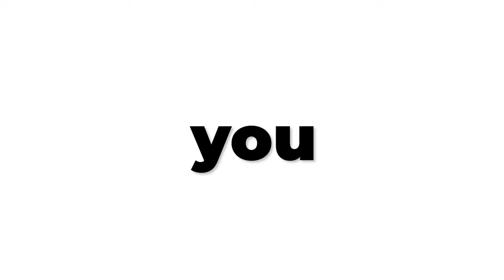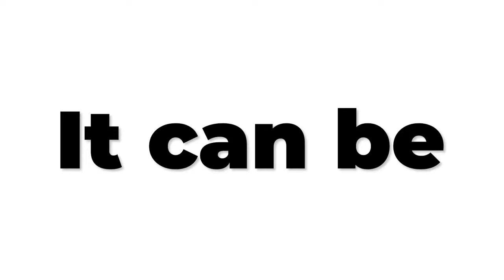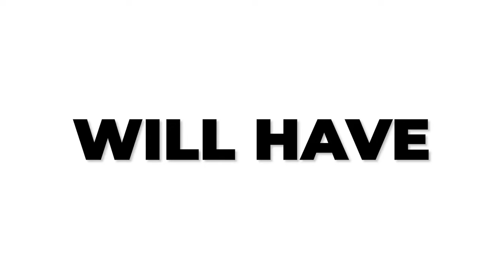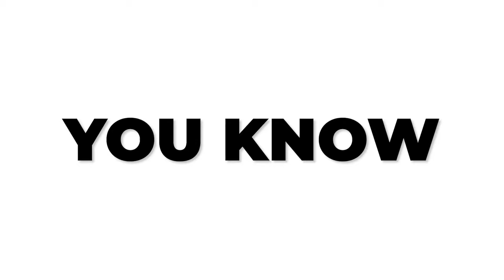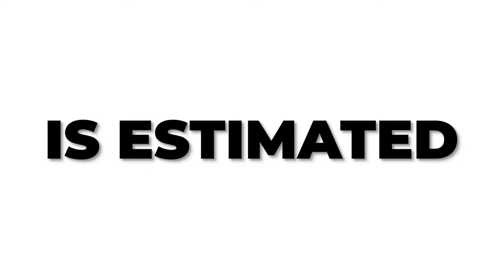"Unveiling the World's Priciest Pharmaceutical: Inside the Most Expensive Drug Ever"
What is most important to a drug company? Saving lives? Or profit margins?

We now know the answer.

Introducing Luxxotica lol